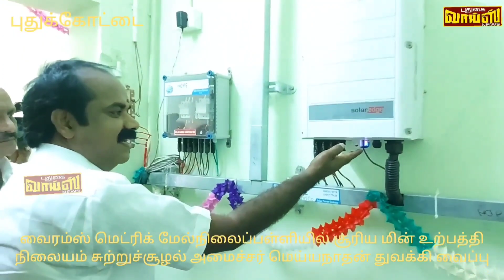வைரம்ஸ் பள்ளியில் சூரிய மின் உற்பத்தி மையம் அமைச்சர் மெய்யநாதன் துவக்கி வைப்பு